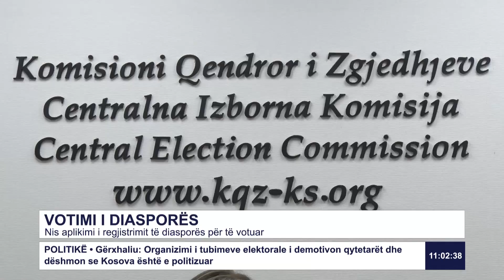RTK3 LAJME 11:00 13.01.2021